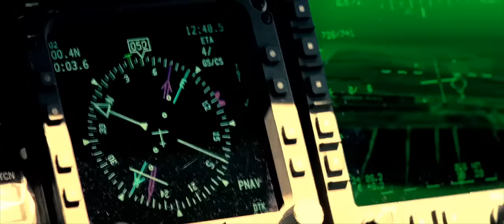Super 6-1 Shot Down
Black Hawk Down - Super 6-1 Shot Down pl subs HD